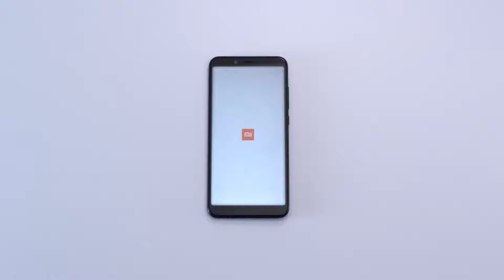Xiaomi Mi A2 Unboxing | Android One SmartPhone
12MP + 20MP AI dual rear camera
Clarity, day and night
Smart lens selection* relies on Sony light sensors and the ƒ/1.75** large aperture to choose the best lens for your setting.
Take clearer daytime photos with the 12MP lens and large 1.25μm pixels
Low-light photos are brighter with the 20MP lens and 4-in-1 Super Pixel, based on pixel binning technology.
Ultra-large 2μm pixels multiples light-sensitivity 4x.

Disply
2.5D Corning® Gorilla® Glass 5 display.
The optimal drop-resistant,
high-resolution touchscreen experience

moother control & Flagship-level performance

Qualcomm® Snapdragon™ 660 AIE processor

14nm FinFET processor exhibits high performance and consumes less power
Adreno™ 512 high perfromance GPU generates life-like visuals
Up to 2.2Ghz clock speed for consistently robust performance